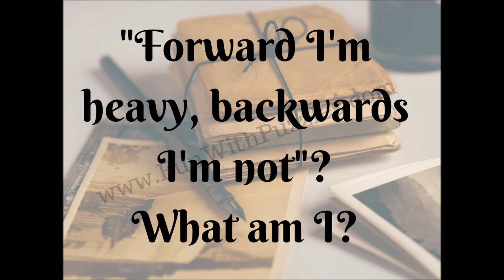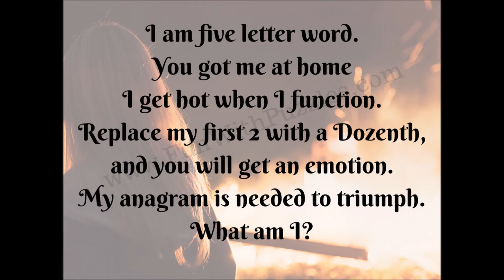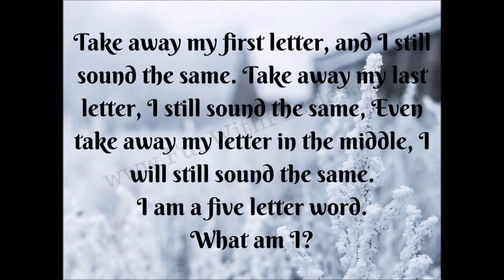WORD PUZZLES AND RIDDLES WITH ANSWERS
It contains very interesting word puzzles and riddles which will challenge your brain for better thinking. In most of these words brainteasers, your challenge is to find the word being talked in the given statement.
There are 5-word puzzles and riddles in this video. Answers of these riddles are given immediately after the puzzle image. Let us see if you can solve these word puzzles and riddles?